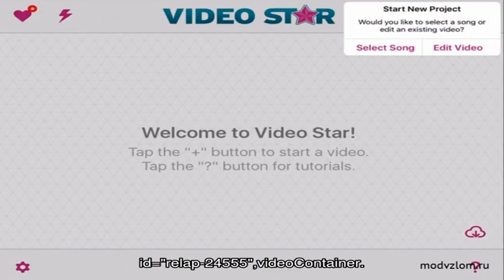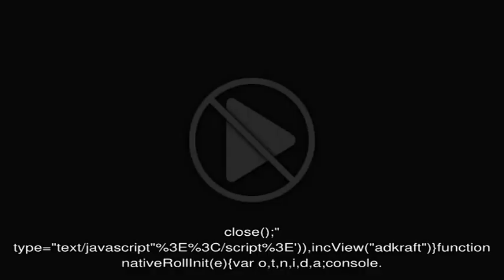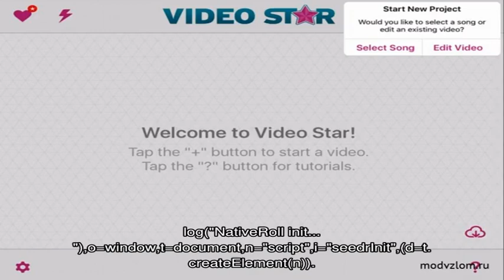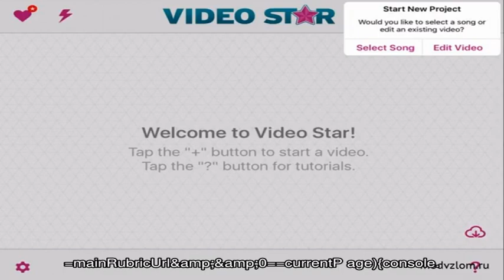Как попасть в баскетбольную команду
Баскетбол - ваш любимый вид спорта, но вы не имеете возможности играть где-то на регулярной основе?